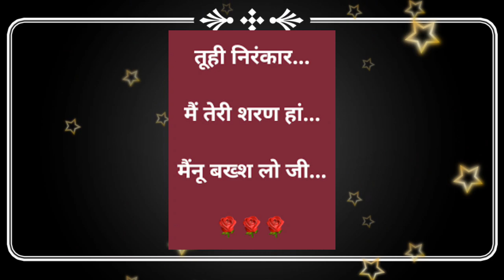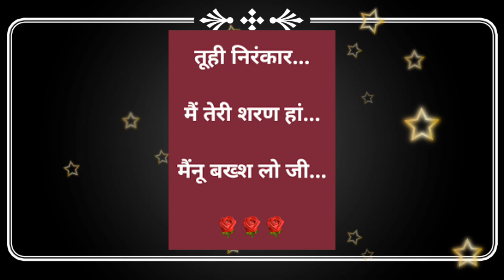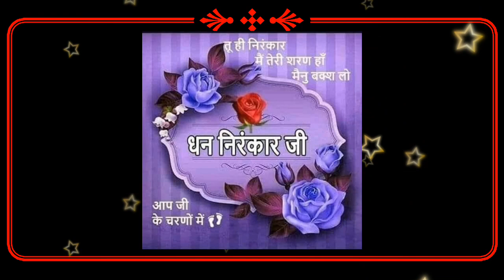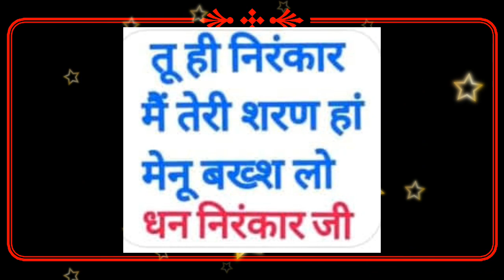निरंकार ने रखा है जैसा,वैसा रह के शुक्र मना || nirankari vichar || Anmol Saakhiyan